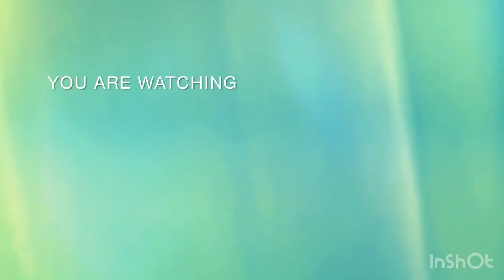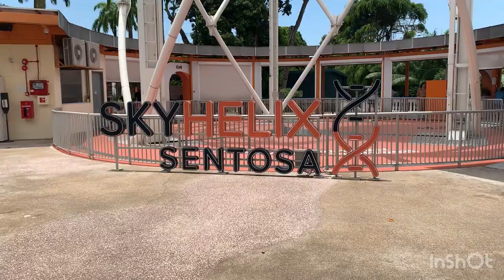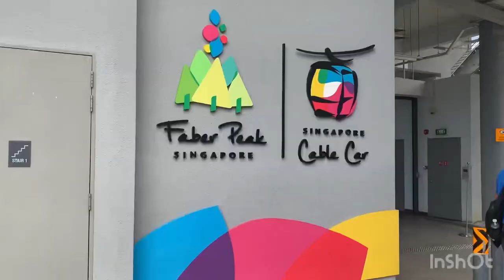Going Sentosa From Mt Faber Cable Car Station with Calamay- Tarsier Team/Part 1